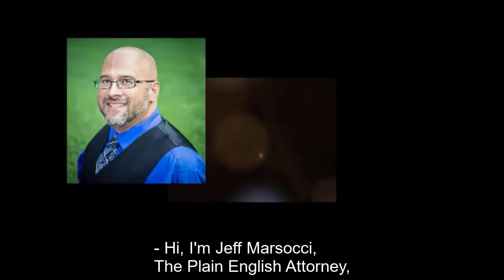The Medicaid Planning Toolbox--Introduction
Many, but not all, of the Medicaid Planning cases we work on require setting up what we call the Medicaid Planning Toolbox. Each document has specific purposes that *may* work in conjunction with the overall GamePlan, but in many cases, not all of the documents are needed.

WHAT'S IMPORTANT TO KEEP IN MIND IS THAT THE DOCUMENTS ARE NOT THE GAMEPLAN. They are only there to help the Attorney or Certified Medicaid Planner(TM) execute the plan they are working on. This is why nearly all of our "pre-planning" cases include all of these documents even if there is very little chance one or more of them will be used. Many different things can happen along the way, and it's better to have it and not need it than to need it and not have it.

In addition to an introduction video, the specific documents discussed in this series are:
* The Irrevocable Family Trust
* The Irrevocable Property Trust
* The Irrevocable Special Needs Trust
* The Irrevocable Funeral Trust
* The Revocable Living Trust
* The Various Ancillary Documents